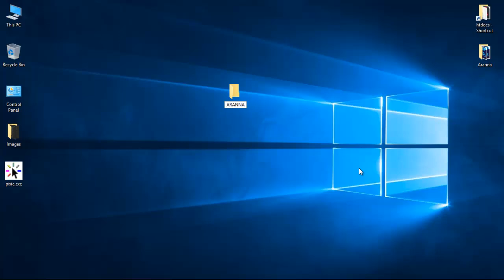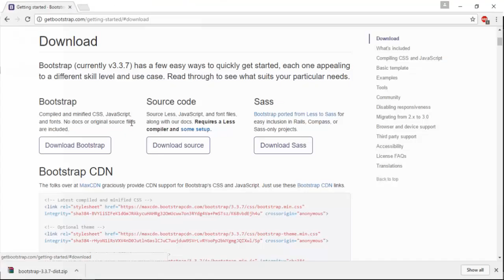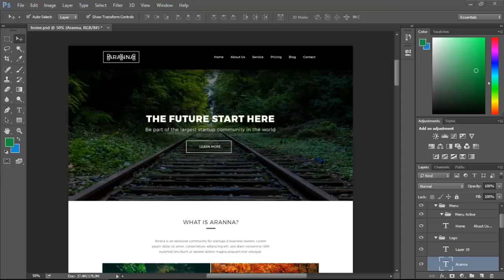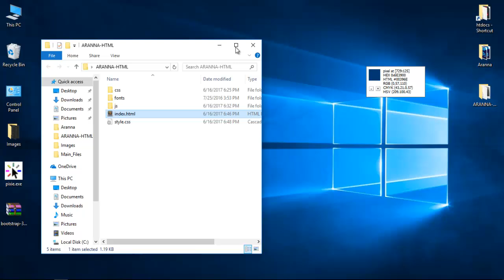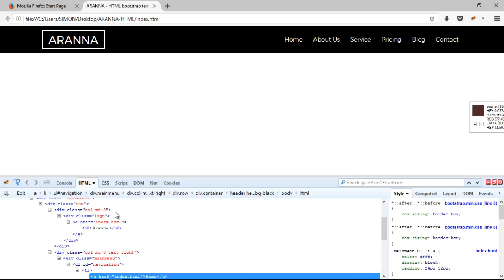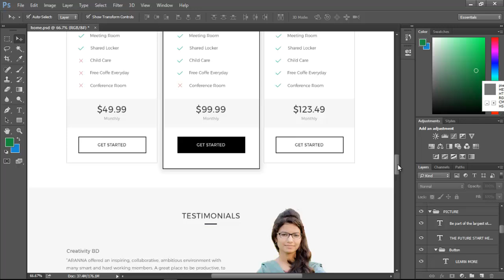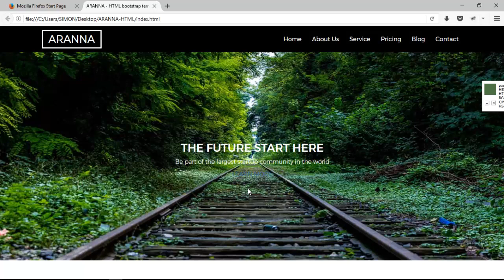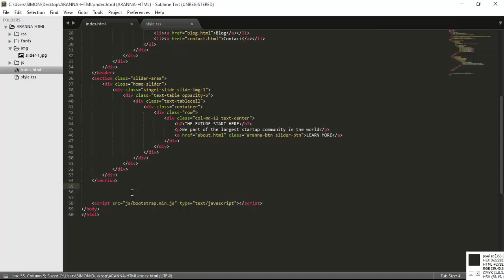2. PSD to HTML | for Theme forest | Bangla | Environment ready, header, menu, slider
Convert Psd to HTML - Step By Step.
Full website design.

 1. HTML5
 2. CSS3
 3. Bootstrap
 4. JavaScript
 5. jQuery
 6. Font awesome
 7. owl carousel
 8. Animate
 9. Magnific popup
 10. Slicknav
 11. Responsive Design and More...

how to convert psd to html in dreamweaver cs5
psd to html conversion using dreamweaver
psd to html with photoshop and dreamweaver
psd to html with photoshop and dreamweaver training video
convert psd to html by dreamweaver
psd to html in dreamweaver cs6
psd to html in dreamweaver cc
psd to html converter dreamweaver
dreamweaver psd to html css
how to convert psd file to html in dreamweaver
how to convert psd to html in dreamweaver cs6
how to convert psd to html in dreamweaver
how to convert psd to html in dreamweaver cc
how to convert psd to html in photoshop 7
how to convert psd file to html in photoshop
how to convert psd to html in photoshop
how to convert psd to html in photoshop cs6
how to convert psd to html in photoshop cs5
how to convert .psd to .html in photoshop cs3
how to convert psd to html in photoshop cc